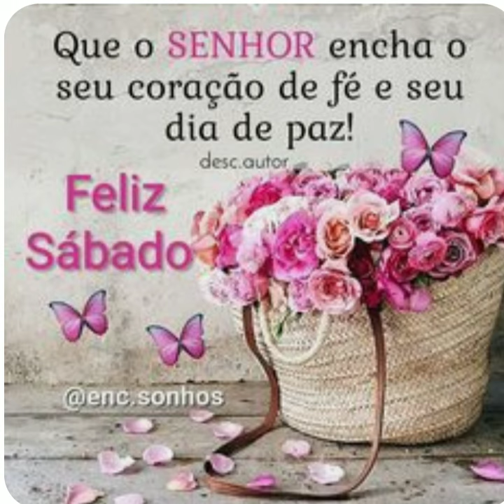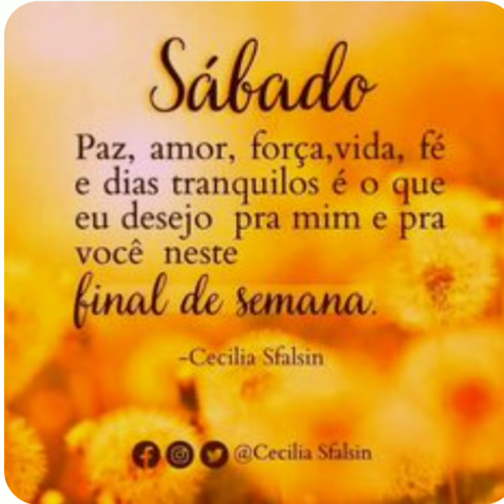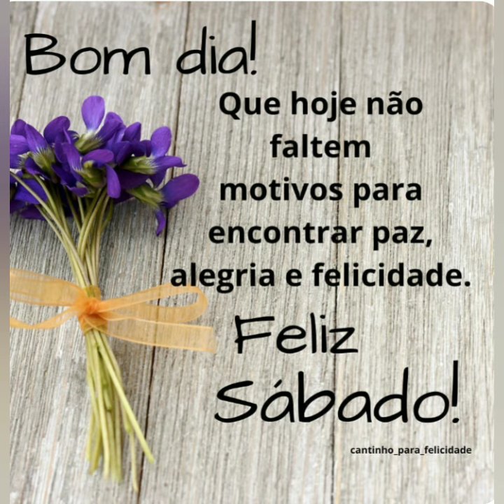mensagem de bom dia com carinho ❤️😘🌼🌻🌹💝💮💗